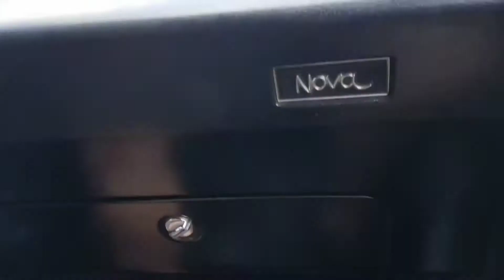The God father 70 nova ride along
Check out the Instagram @eppys.chop.shop

Also my cousin @deezaegd

of July ride along with a friend of mine and his 70 Chevelle. Fresh small block and a 4-speed with a lot of freshening up underneath.